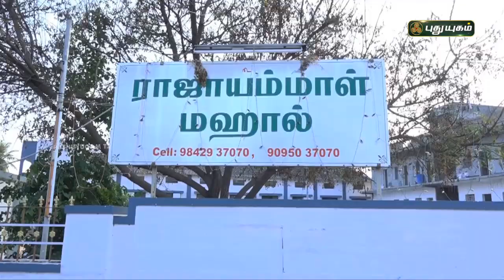குடியரசு தின சிறப்புப் பட்டிமன்றம் | PROMO | PuthuyugamTV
நடுவர் டாக்டர் ஜெய.ராஜமூர்த்தி மற்றும் பிரபல பட்டிமன்ற பேச்சாளர்கள் பங்குபெற்ற குடியரசு தின சிறப்புப் பட்டிமன்றம்,
நாளை காலை 9:30 மணிக்கு...